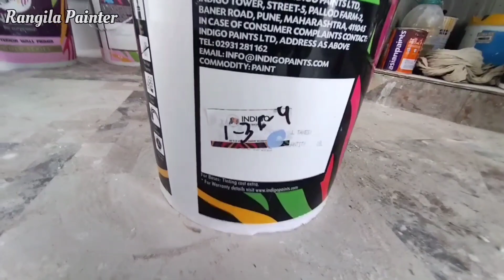room ke andar sabse jabardast color !! रूम के अंदर सबसे जबरदस्त कलर !!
20 लिटर पेंट कितना एरिया कवरिंग होता है और 20 लिटर पेंट में पानी कितना मिलाएं, आज इस विडियो में हम सब कुछ बताने वाला हूं दोस्तों आप सबसे एक रिक्वेस्ट है अगर यह वीडियो अच्छा लगा तो चैनल को जरूर सब्सक्राइब करके वीडियो को लाइक शेयर जरूर करें धन्यवाद 👍🙏🙏

दोस्तों वीडियो तो एक लाइक शेयर तो बनता है 🙏🙏🙏

ceiling white paints
indigo paints
pink colour
light blue colour
wallpaper fixing at home
wallpaper design
panting colour
house panting
colour house
room colour design
house design
home design
wall painting design ideas
panting ideas
bedroom design
Kalakaar Jhakash
Rangila painter
Village panting work
house panting works